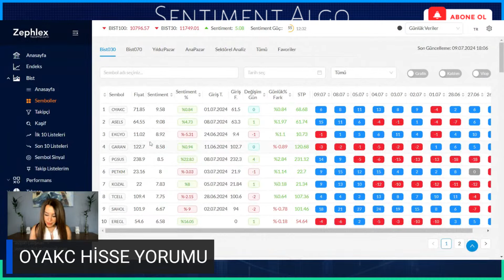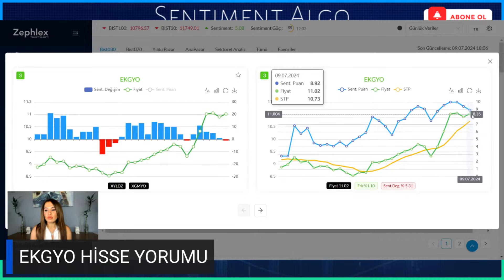Aygün Çalışkan'dan EKGYO Hisse Yorumu "9 Temmuz 2024" | Sentiment Algo